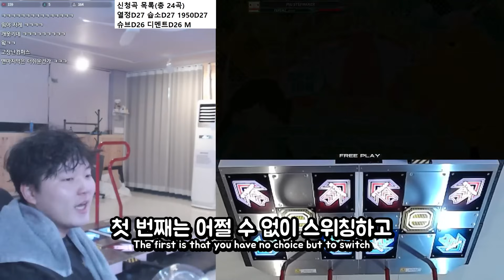소..솔직히 열정은 27레벨 최하급이라고 생각해요.. [Pump it up Phoenix 2.02 Update 1부]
Phoenix 2.02 Update 1부

● 타임라인
00:00 Mahika (마히카) D24
02:50 Murdoch vs Otada (머독 vs 오타다) D21
04:58 Murdoch vs Otada (머독 vs 오타다) S22
07:25 Murdoch vs Otada (머독 vs 오타다) D25
09:55 Murdoch vs Otada (머독 vs 오타다) D25 Mirror
12:34 Appassionata (열정) S22
15:14 Appassionata (열정) D25
17:43 Appassionata (열정) S25
20:11 Appassionata (열정) D27
22:41 Post-credits scene (쿠키영상)

● 생방송: 월, 목요일 오후 8시
영상 업로드: 수, 일요일 오후 10시
(유튜브/치지직 동시송출)